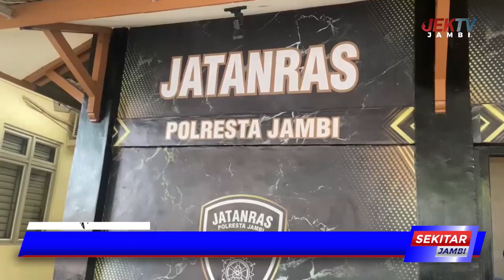TIM SRIGALA KOTA AKAN TINDAK TEGAS BERANDALAN BERMOTOR JIKA MEMBAHAYAKAN MASYARAKAT